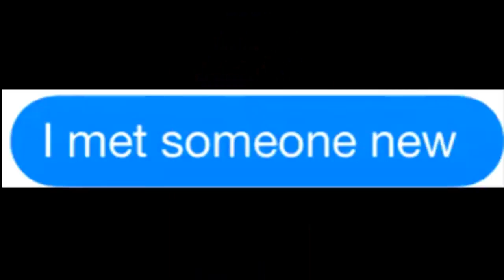The Reaction Of Women When they break up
The Reaction Of Women When Break Their Boyfriend